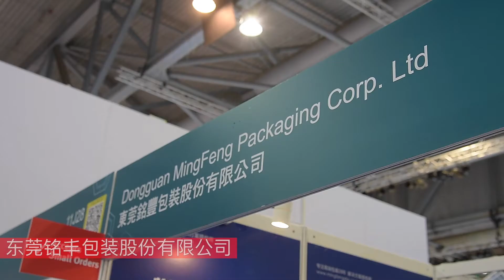Product Launch-Dongguan Mingfeng Packaging Co.,LTD 11j30